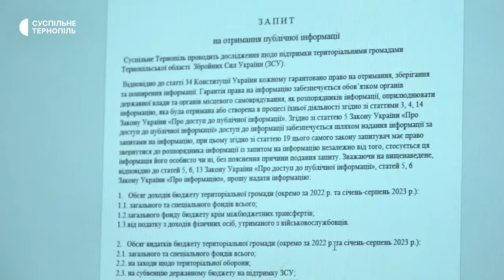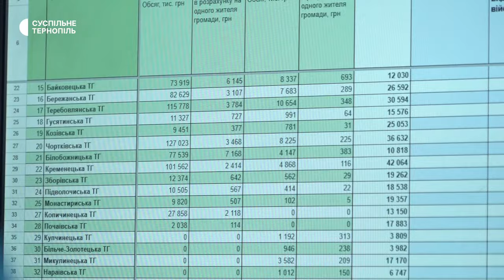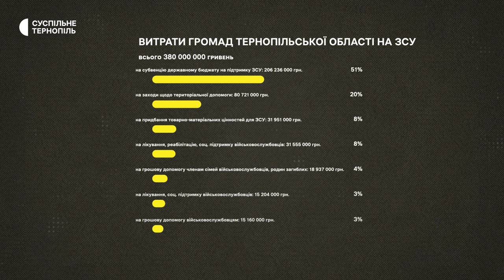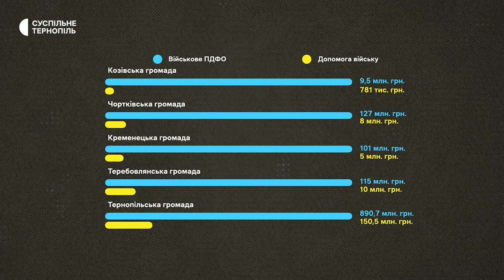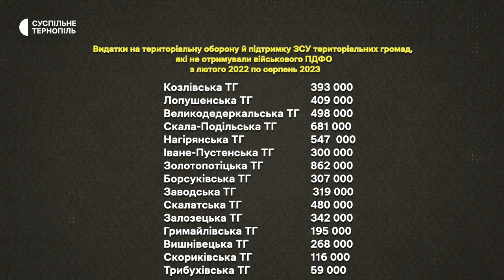Скільки грошей спрямували громади Тернопільщини на допомогу війську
Суспільне дослідило скільки грошей з власного бюджету виділяли громади області на допомогу війську від початку повномасштабного вторгнення. Хто найбільший відсоток коштів спрямував на армію, а хто найменше? Детальніше про це у сюжеті.